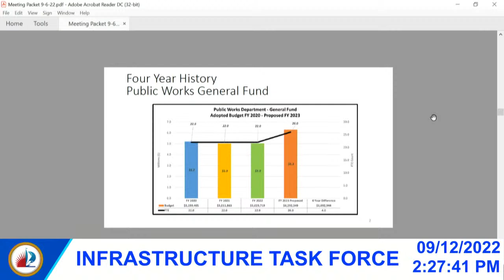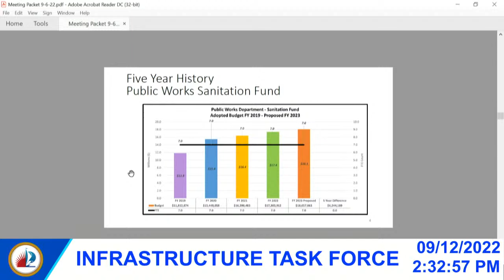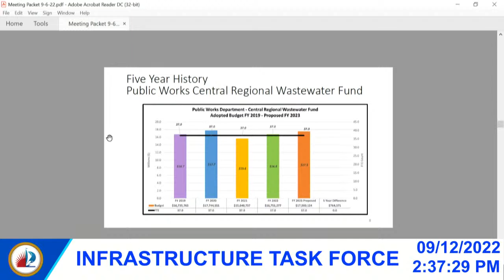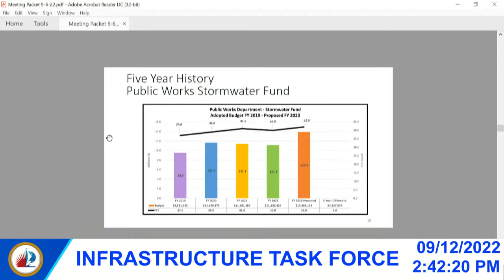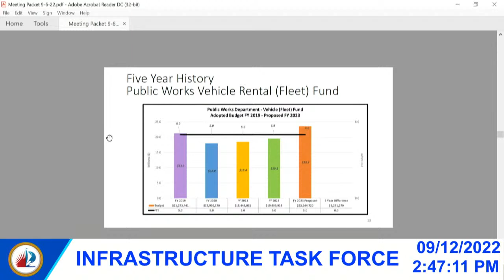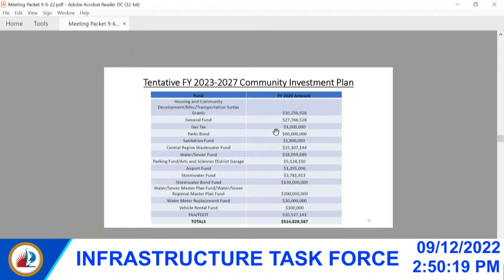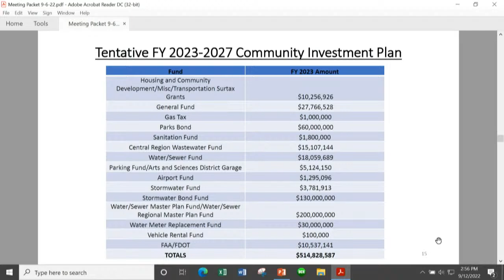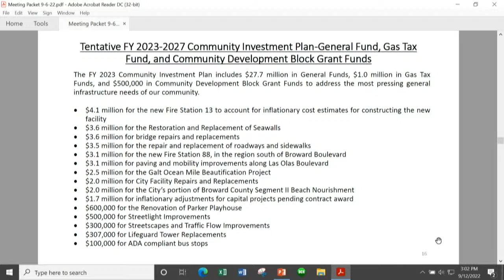Infrastructure Task Force Advisory Committee Meeting on Sep 12, 2022